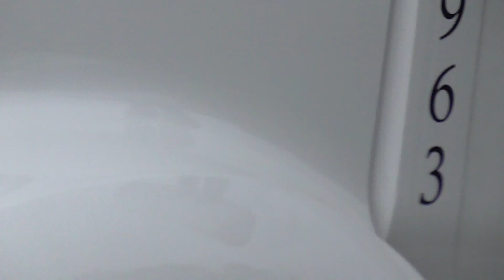CSX M214 Autorack Train from Lodi, Ohio July 3, 2023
CSX M214 Eastbound Autorack Train from State Rt. 83 in Lodi , Ohio
CSX M214 From Willard, OH to Curtis Bay - Baltimore, MD
Locs. 3001 YN3B GE, End DPU 3356 YN3B GE
From CSX New Castle Subdivision Lodi, Ohio
July 3, 2023
Filmed in 1080P